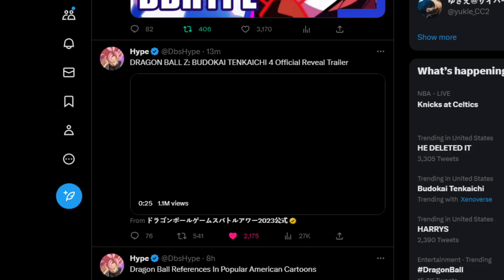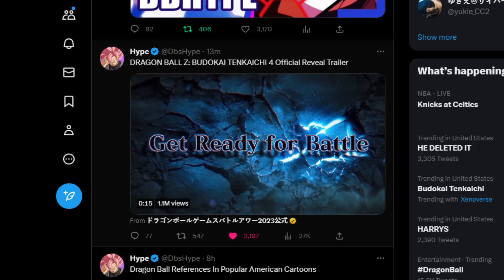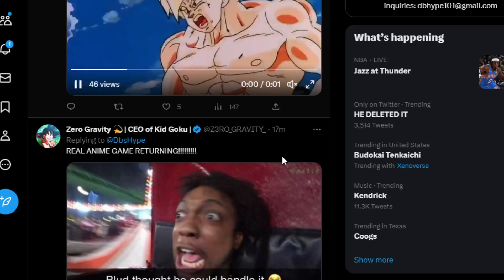REVEAL TRAILER: Dragon Ball Super Budokai Tenkaichi 4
Dragon Ball Z Tenkaichi 4 reveal trailer.